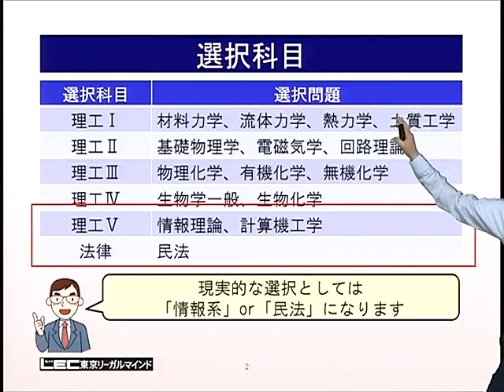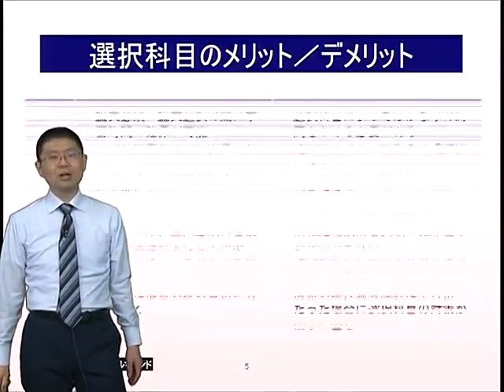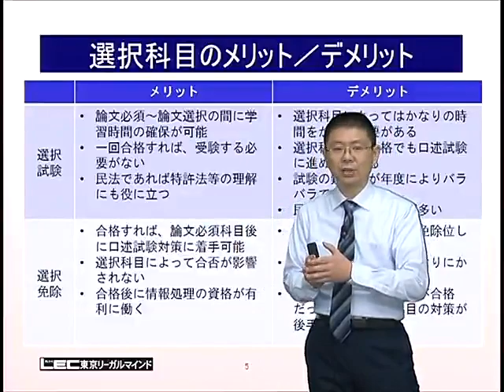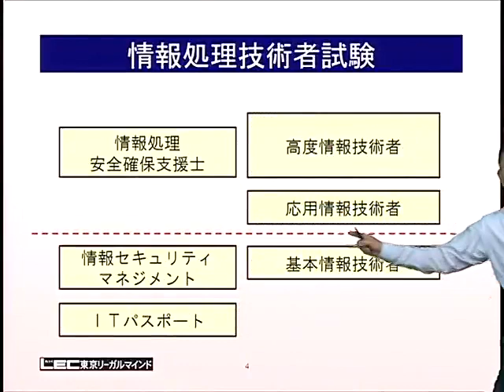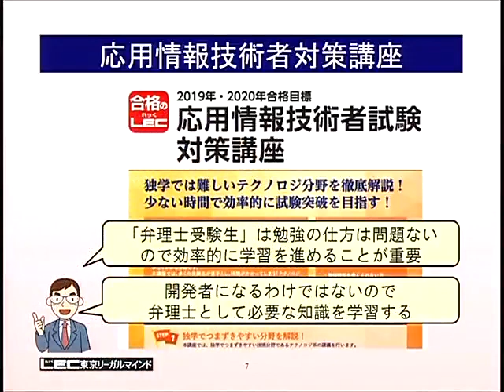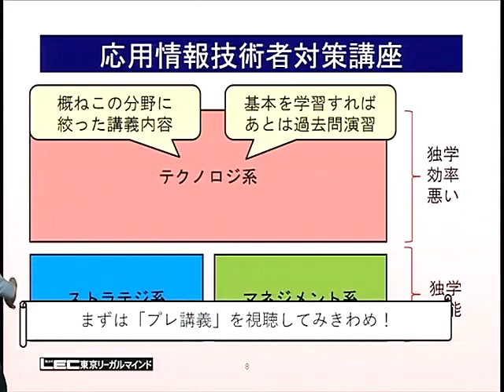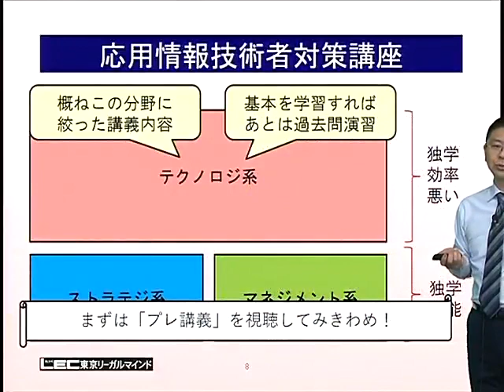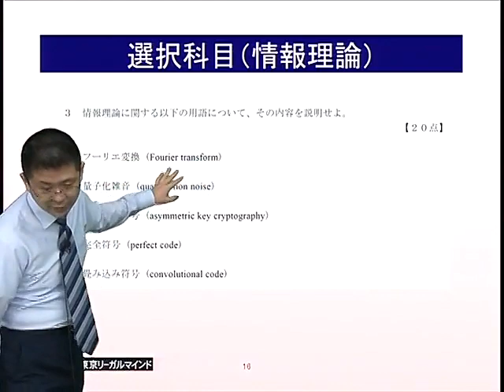【LEC弁理士】選択免除も踏まえた選択科目の選び方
今回は弁理士受講生向けに選択科目の選び方やポイントを馬場講師に解説いただきます！
★LECでは新しく「応用情報技術者試験対策講座」をご用意しました！